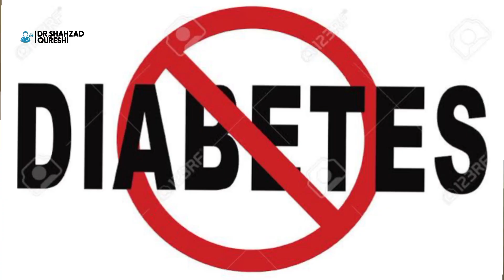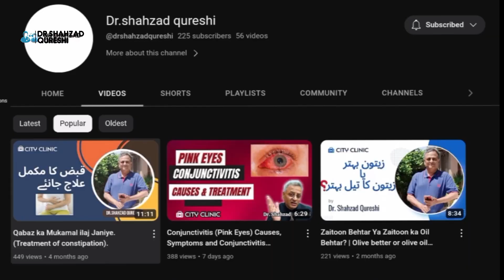Why Young People Getting diabetes?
In this educational video, we discuss the alarming rise of diabetes among 25 to 35 year olds and explore why this demographic is experiencing an increasing incidence of this condition. We delve into the diabetes foods to avoid, the impact of type 2 diabetes, and the importance of a balanced diabetes diet. Discover the foods that can help reverse diabetes and learn about the signs of diabetes that you should be aware of. Join us to gain valuable knowledge about diabetes and take a step towards improving your health.